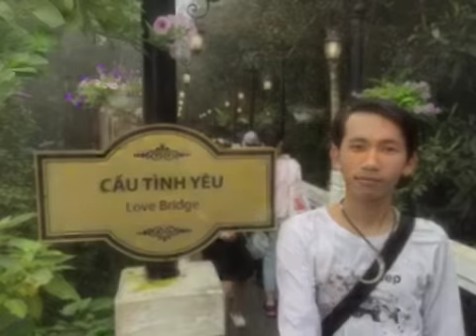Ngọc sơn carving